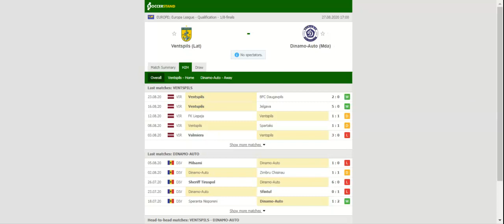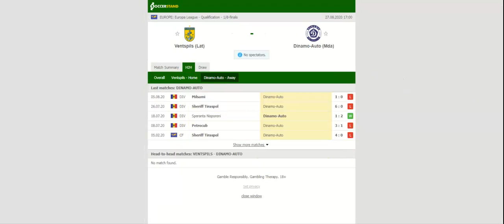VENTSPILS VS DINAMO-AUTO PREDICTION & BETTING TIPS - 27/08/2020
2021 college football predictions,
2019 college football predictions,
2020 ncaa football predictions,
nc state football predictions 2020,
2020 nebraska football predictions,
2020 uga football predictions,
10 football predictions 2020,
football songs,
football vines,
football skills,
football daily,
football games,
football khela,
football live,
football pump up,
football anime,
football analysis,
football asmr,
football agility drills,
football american,
football academy,
football anthem,
football boots,
football big hits,
football bloopers,
r/b football,
f c b football,
mattyb football,
s.a.b football,
football chants,